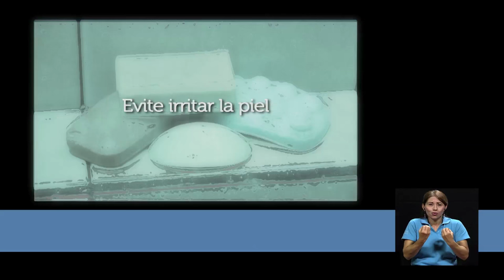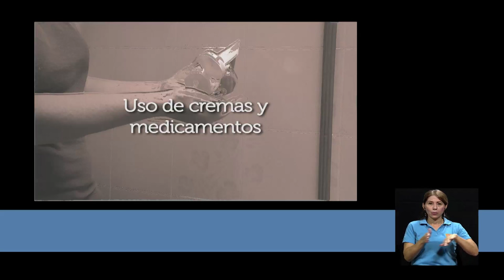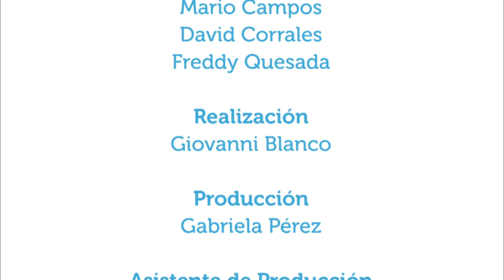Alergias en la piel personas adultas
13jul2015. En este capítulo de Vivir Mejor se conversa con el doctor Harry Hidalgo, especialista en dermatología, acerca de las alergias más comunes en la piel de las personas adultas y cómo proteger este órgano.